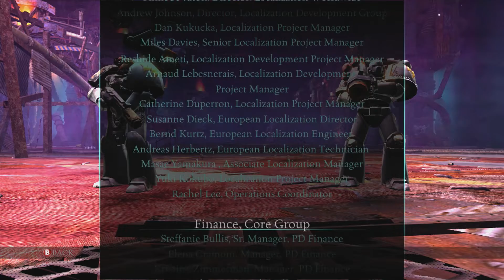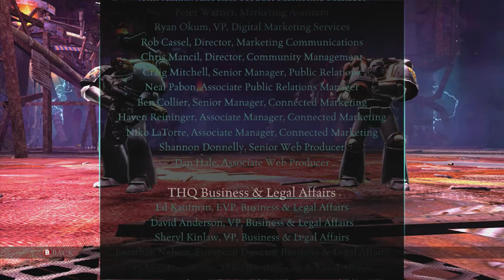Warhammer 40k: Kill Team [5/END]: This is But Only the Beginning